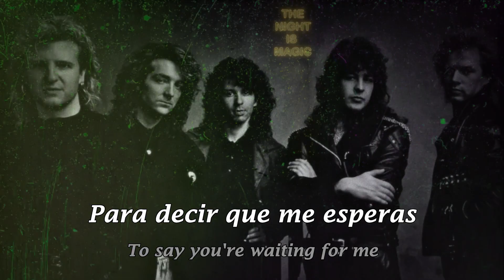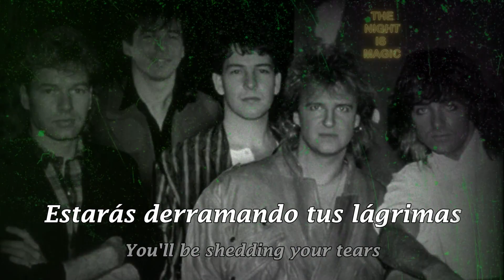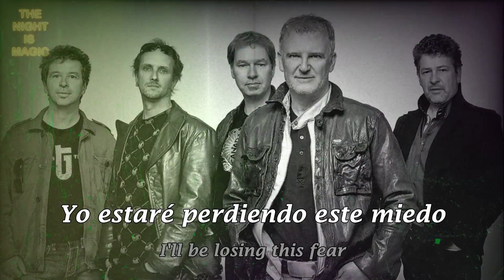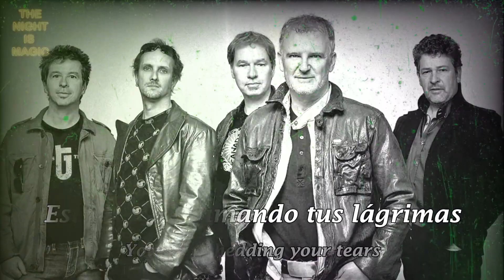SOMEDAY - GLASS TIGER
GRACIAS.